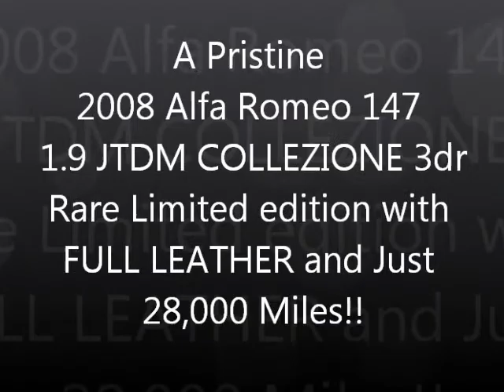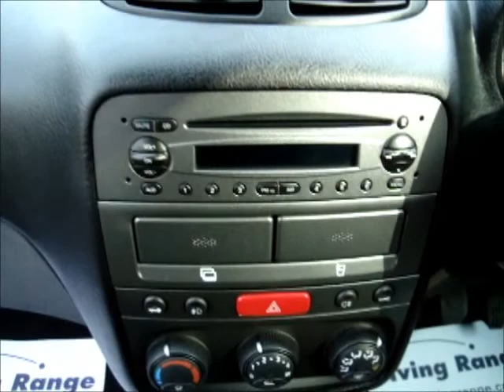2008 Alfa Romeo 147 1 9 JTDM